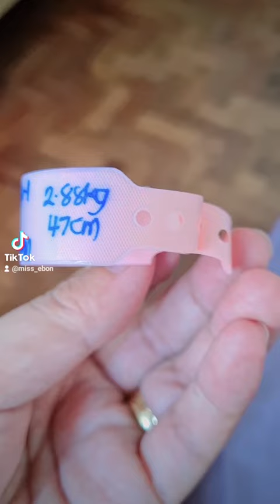My Life My Everything cesareandelivery for LUNA